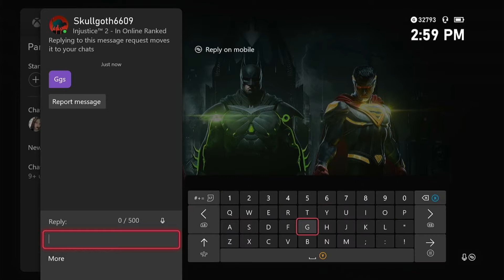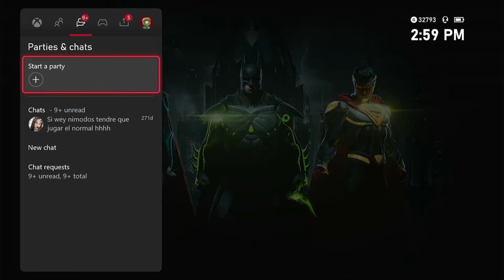Un zoner asqueroso me manda GGs después de hacerme t-bag, acaba humillado!! INJUSTICE 2 GAMEPLAY